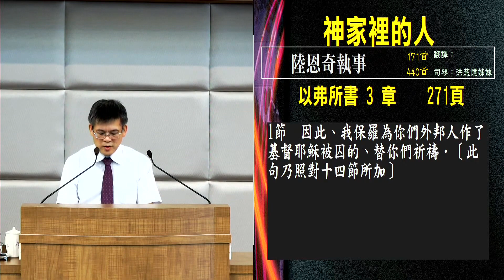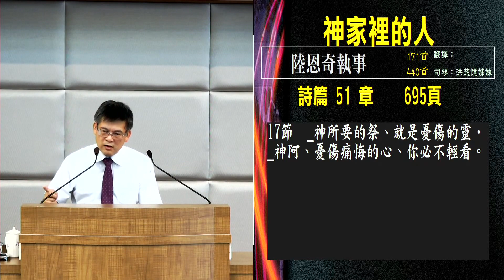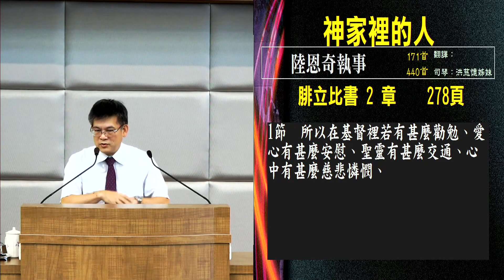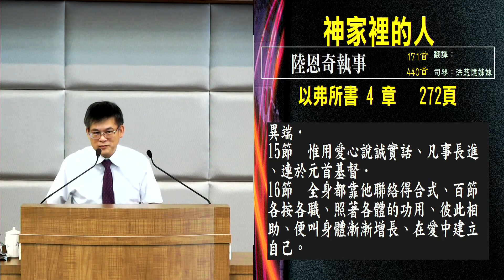神家里的人 陆恩奇